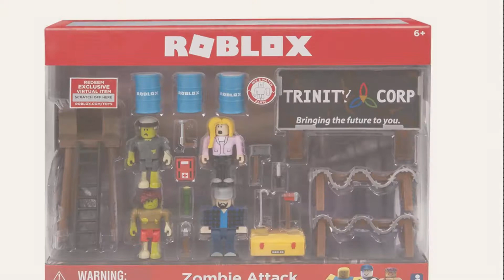Top 10 Roblox Zombie [2018]: Roblox Zombie Attack Playset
- New! 2019 Black Friday / Cyber Monday Action Figures Playsets & Vehicles Deals and Updates.

Black Friday / Cyber Monday ROBLOX Zombie Attack Playset by Roblox

Black Friday / Cyber Monday ROBLOX  Apocalypse Rising Vehicle by ROBLOX

Black Friday / Cyber Monday Roblox Series 1 Classics 12 figure pack -- includes: builderman, chicken man, classic by ROBLOX

Black Friday / Cyber Monday ROBLOX Series 1 Officer Zombie action Figure mystery box + Virtual Item Code 2.5" by ROBLOX

Black Friday / Cyber Monday Legends of Roblox 6 Figure Pack by Roblox

Black Friday / Cyber Monday Roblox Prison Life Playset by Roblox